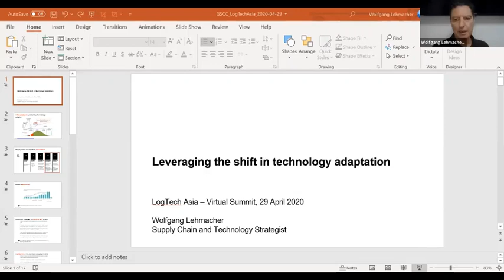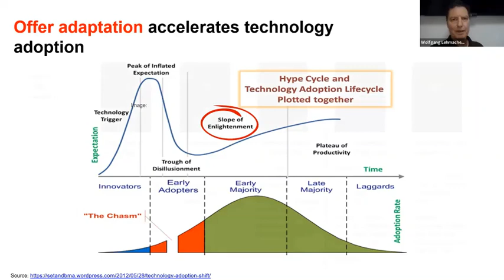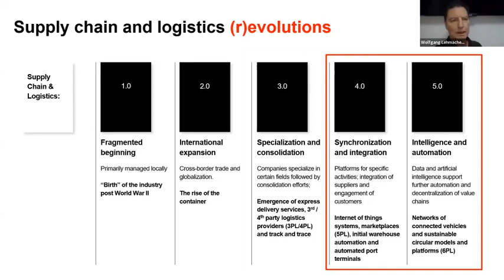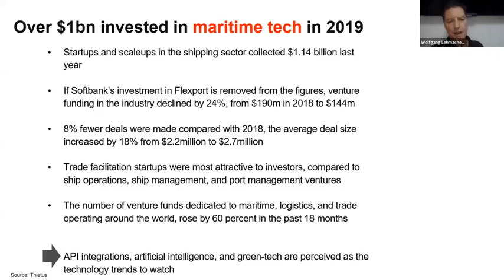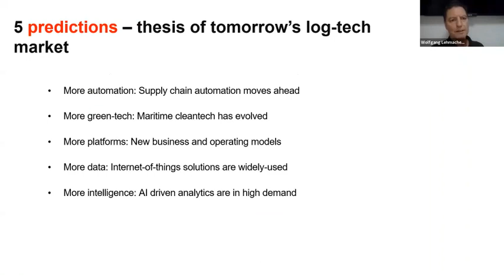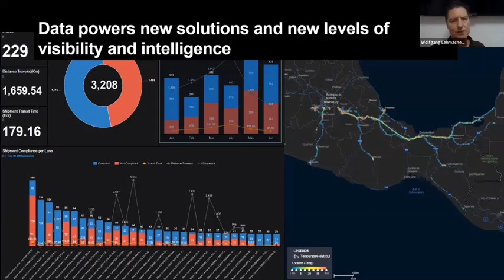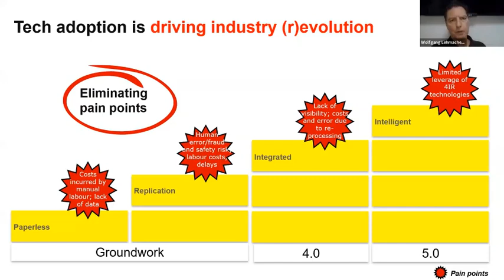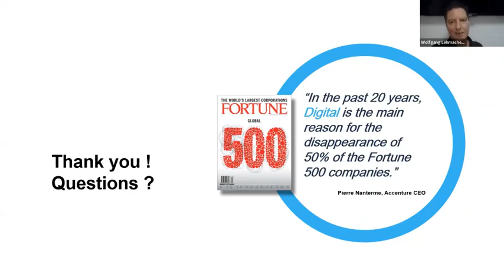LogTech Asia 2020 - Wolfgang Lehmacher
Live recording of the talk "Leveraging the Shift in Logistics Technology Adaptation"